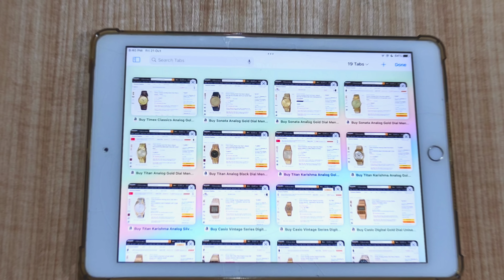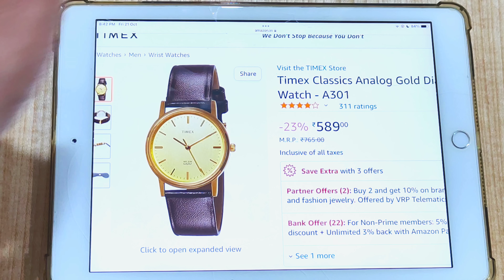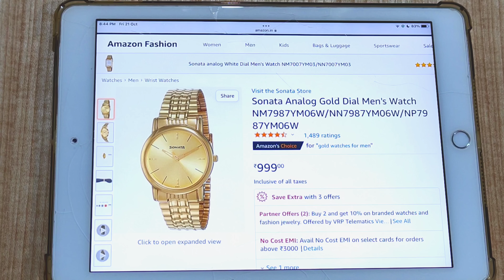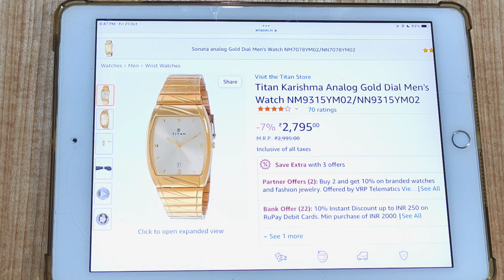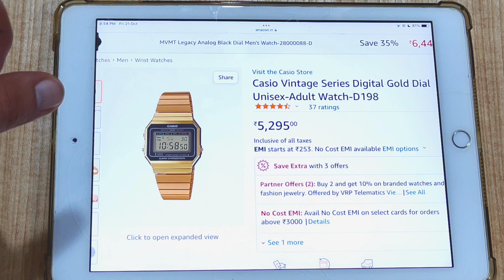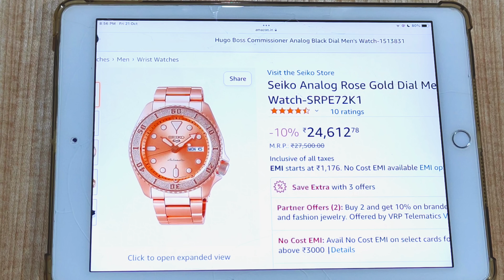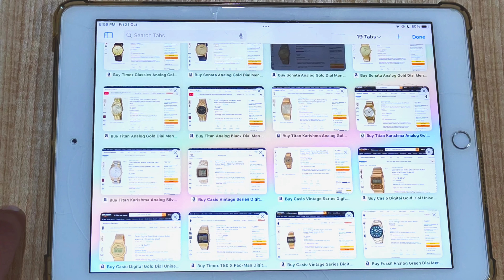BEST Gold Watches UNDER ₹500-₹5000! Titan,Sonata,Timex,Casio,Seiko,Fossil⚡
Top 15 BEST GOLD WATCHES ₹500 to ₹5000! Titan, Sonata, Timex, Casio!⚡ BEST Diwali Gifting Options 2022!

1.) Timex A301 ₹589

2.) Sonata NM7987YL ₹625

3.) Sonata NM7987YM ₹999

4.) Sonata NM1013YM ₹999

5.) Titan NM1648YM02 ₹1895

6.) Titan NM1648YM03 ₹1895

7.) Titan Karishma ₹2395

8.) Titan NM1578YM ₹2695

9.) Titan Karishma ₹3015

10.) Casio A500 ₹3995

11.) Casio B640 ₹4796

12.) Casio A100WEG ₹4945

13.) Casio A171 ₹4945

14.) Timex Pacman T80 ₹4999

15.) Casio D198 ₹5295

BONUS- ₹10,000 to ₹25,000

Fossil FS5658 ₹9495

Seiko SRPE58K1 ₹21,930

Seiko SRPE72K1 ₹24,612